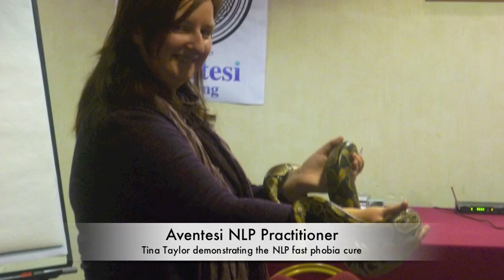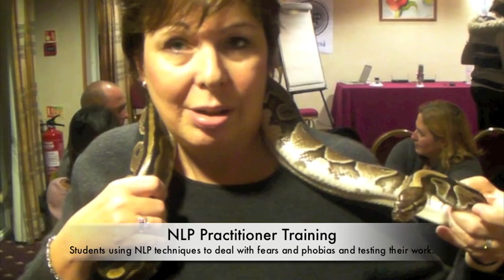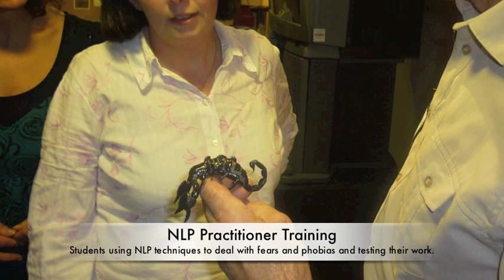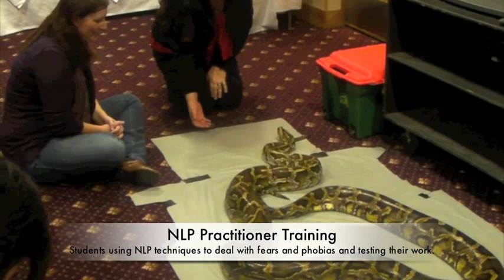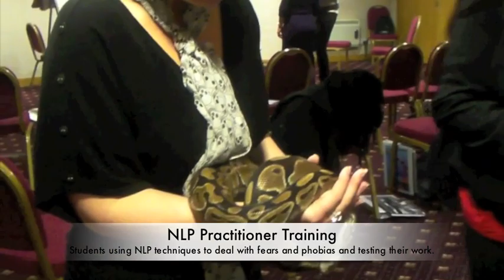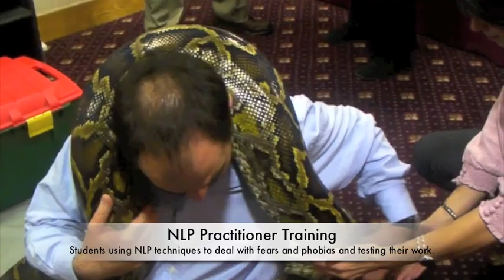NLP Phobia cures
Aventesi training NLP Practitioner students using the NLP fast phobia cure, spinning, collapsing anchors and trance to eliminated fears and phobias. Then testing the work done with snakes tarantulas scorpions and cockroaches.